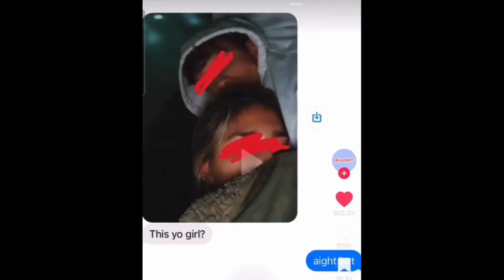Quick laugh ||Part 9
Thank you for joining me on this laughter-filled adventure, and remember, life's too short not to enjoy a good meme.

Welcome to MonkeyGoofier, where you can find the funniest memes of the internet RelatableStruggles LifeProblems DailyHilarity MemeCulture HumorInReality TrueMemeMoments FunnyButTrue CanRelate RelatableContent EverydayLaughs LaughOutLoud JustLikeUs SoTrue ThatFeeling LifeInMemes MemeVibes FunnyLife RelatableHumor HilariousMoments StoryOfMyLife InstantRelatability LaughingTogether RelatableLaughs MemesThatSpeak TooAccurate RelatableAF InstantConnection RelatableComedy MemeLife SharedExperiences LaughingAtReality TotallyRelatable MemeAddict Can'tStopLaughing RelatableJokes EverydayStruggles RealTalk JustLikeMe MemesForDays RelatableHumor FunnyLaughs HilariousMoments ComedyGold MemesOnPoint LOLMemes FunnyAF LaughingOutLoud HumorHeaven JokesForDays MemesForLaughs FunnyBoneTickler LaughTillYouCry MemeMadness FunnyStuff GiggleFest HystericalHumor MemeMania ComedyCentral TrendingLaughs ViralMemes FunnyVibes LaughterTherapy ComicRelief FunnyFridays MemeRiot ROFLMemes GutBustingLaughs MemesGalore TrendingHumor LaughRiot MemeHeaven SideSplittingHumor FunnyMemeFactory TrendingJokes MemesThatRock HahaMoments FunnyInternet EpicLaughs MemeMagic TrendingComedy AmongUsMemes TikTokLaughs InternetHumor FunnyMemeCulture TrendingJokes HilariousTrends MemesGoneViral FunnyForDays TrendingLaughs InstantFunny ComedyFever MemeTrends TrendingMemes2023 FunniestMoments TrendingJokes2023 TopLaughs MemeCraze TrendingHumor2023 LaughingSesh TrendingFunny MetaMemes Area 51 Memes Baby Yoda Memes Distracted Boyfriend Memes Karen Memes Tiger King Memes Quarantine Life Memes Zoom Meeting Memes Online Learning Memes Vaccine Memes Work from Home Memes Social Distancing Memes Mask Memes Streaming Service Memes Streaming Binges Memes TikTok Memes Influencer Memes Online Shopping Memes Remote Work Memes Cryptocurrency Memes NFT Memes Crypto Crash Memes SpaceX Memes Elon Musk Memes Celebrity Gossip Memes Political Memes Election Memes Climate Change Memes Gen Z Memes Millennial Memes Boomer Memes Cancel Culture Memes Dating Apps Memes Virtual Dating Memes Selfie Culture Memes Food Delivery Memes Fast Food Memes DIY Projects Memes Home Workout Memes Pet Adoption Memes Doge Coin Memes Internet Challenges Memes Fitness Influencer Memes Influencer Drama Memes Gaming Console Memes Video Game Streaming Memes Cybersecurity Memes Online Privacy Memes Streaming Wars Memes Netflix Original Memes